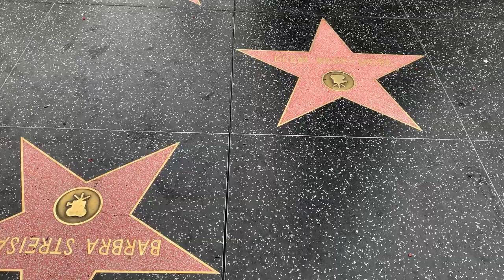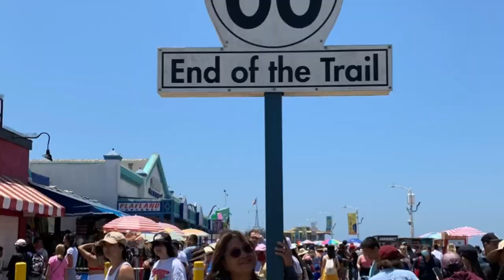WE TRIED BIG BUS TOUR IN LOS ANGELES ONLY ONE DAY THERE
This was the best option for a group of 5 in one day in losangeles, ride the bigbus